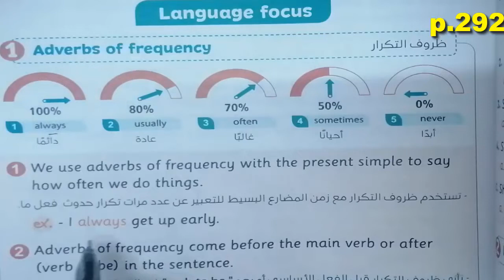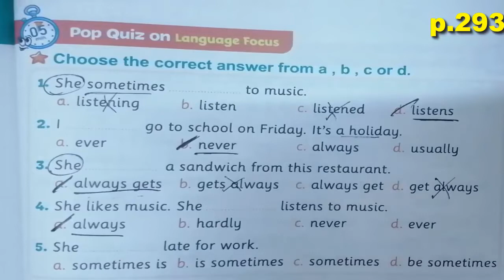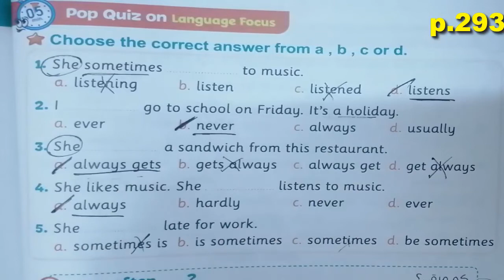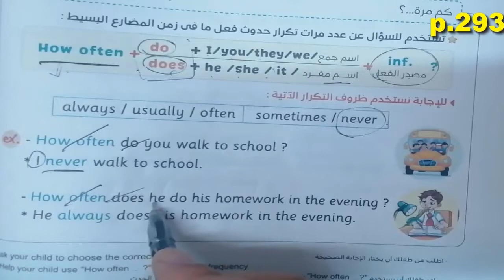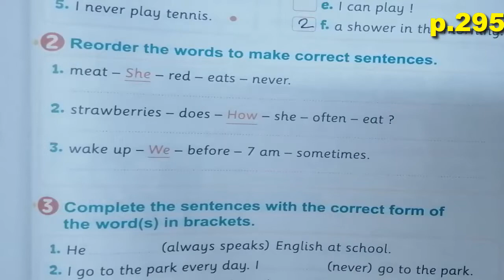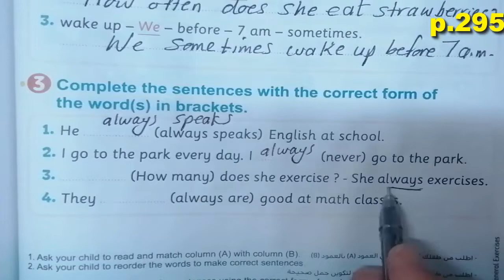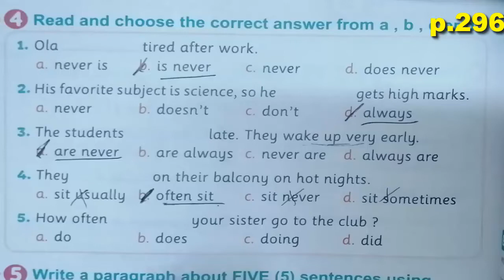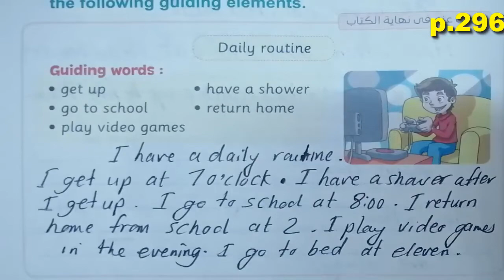منهج الصف الخامس الابتدائى الجديد انجليزى2023 connect5 الوحدة السادسةlesson 2 حل كتاب المعاصر